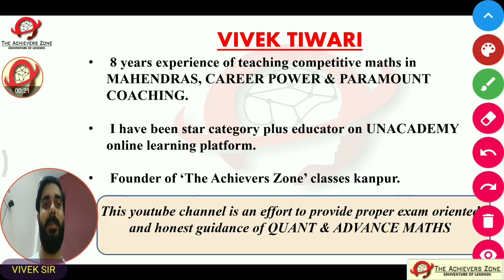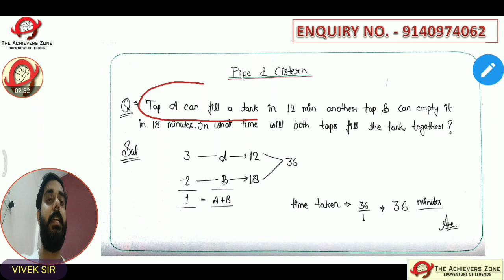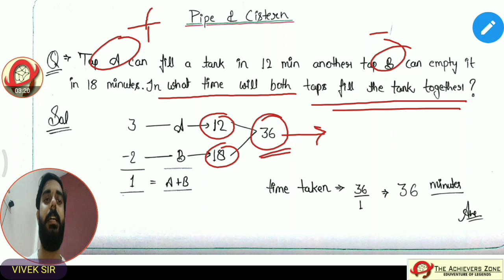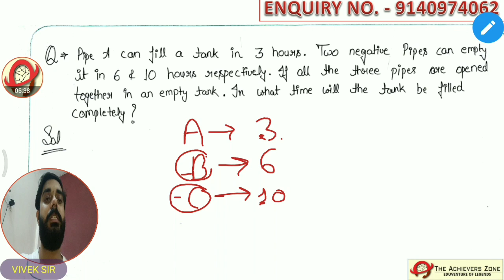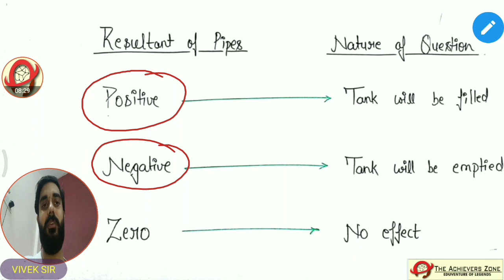pipe and cistern tricks- complete | ctet free maths batch | vivek sir, the achievers zone |ctet 2020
hello guys watch video of pipe and cistern tricks- complete free video | ctet free maths batch | vivek sir, the achievers zone |ctet, tet 2020

A gift for CTET aspirants FREE MATHS VIDEO BATCH
to join read below details carefully.

CTET_MATHS अब लगेगी_हलवा
Hello aspirants I am launching a maths special batch for ctet.
Batch validity - till exams

This crash course will cover your complete maths syllabus.

Classes will start from 12 June

और जो लोग C TET की तैयारी कर रहे हैं उनको शेयर कर दें।

केवल एक दिन की क्लास के बाद आप खुद कहेंगे कि Maths होगा चुटकियों में।

These methods are very effective in solving questions without traditional method and it's very beneficial to minimize your calculation time of questions that are repeatedly asked in exams.
to solve questions effectively you need to know the right approach and tricks that I have provided here.
questions from this topic are asked in every competitive exam like ctet, uptet, super tet, tet and other teaching exams.

We will discuss these important aspects in just one video.
1. Concept
2. Traditional Methods that are usually lengthy and not to be used in exams
3. Short Trick along with right approach
4. Questions with Short Tricks

This one video will make you expert in solving questions and you will easily grab marks in exams.
For quality education join 'the achievers zone' classes run by highly professional teachers for competitive exams.

We provide best in league offline classroom program, online test series access for all exams via our site theachieverszone.com & dedicated mobiles app.

Address 117/716 sharda nagar at 9 no. Crossing, Kanpur
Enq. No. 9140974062